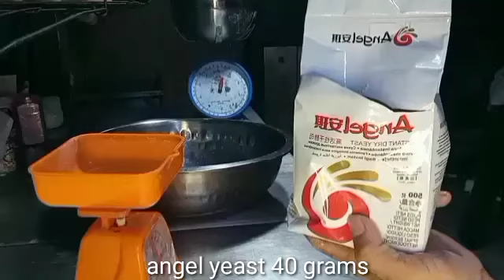choco bread recipe. paano gawin ang choco bread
choco bread
chocolate bread
choco bread barber shop
chocolate bread pudding
chocolate bread recipe
chocolate bread pudding recipe
chocolate bread machine recipe
chocolate breadsticks
choco bread pinoy recipe
choco bread stick domino
choco bread sticks
choco bread roll
choco bread calories
choco bread dominos
chocolate bread and butter pudding
choco bread domino's avis
chocolate bread machine bread
bread for chocolate movie
choco bread recipe philippines
best chocolate bread
choco bread barber
chocolate banana bread
choco banana bread panlasang pinoy
chocolate banana bread calories
vegan chocolate banana bread
chocolate banana bread porridge pamela reif
chocolate banana bread pudding
choco bread cake
chocolate chip bread
chocolate cream bread
chocolate chip bread pudding
chocolate cinnamon bread
chocolate cornet bread
choco german bread calories
choco bread dominos calories
choco dough bread
choco bread stick dominos
dirty chocolate bread
dominos choco bread recipe
double chocolate bread
easy chocolate bread
eggless chocolate bread
choco rain breadtalk enak
chocolate bread recipe in bread maker
how to make chocolate bread in a bread maker
choco bread filipino style
chocolate filled bread
choco from bread barbershop
choco from bread barber
choco german bread filling
filipino choco bread
filipino choco bread calories
ffta choco bread
choco german bread
choco german bread recipe
filipino choco german bread calories
filipino choco german bread
gardenia chocolate bread
giant chocolate bread
healthy chocolate banana bread
choco lanay bread recipe
chocolate.bread recipe
choco bread ingredients
choco pan japanese bread
japanese chocolate bread
banana date chocolate chip bread
keto chocolate bread
best chocolate bread recipe
choco lanay bread
choco lava bread
choco lanay bread calories
choco loaf bread
choco long breadtalk
chocolate bread meaning
chocolate marble bread
chocolate milk bread
choco master bread
chocolate mochi bread
chocolate banana bread recipe moist
choco banana bread megasilvita
chocolate nutella bread
banana bread choco noisette
cheat naan bread
tom n toms chocolate bread
naan bread in mixer
chocolate orange bread
what is choco on bread barber shop
chocolate bread pudding near me
chocolate bread pudding with condensed milk
chocolate bread pudding with croissants
chocolate bread pudding calories
chocolate bread pudding crock pot
chocolate bread pudding easy
chocolate bread quotes
chocolate quick bread
chocolate quick bread from cake mix
chocolate quick bread with oil
chocolate quick bread with buttermilk
chocolate quick bread with cocoa powder
chocolate quick bread sour cream
chocolate quick bread with salted caramel sauce
chocolate bread recipe yeast
chocolate bread roll
chocolate bread recipe no yeast
chocolate bread recipe bread machine
chocolate bread recipe 4 ingredients
chocolate bread recipe for bread maker
chocolate bread spread
chocolate swirl bread
chocolate spanish bread
breadtalk choco stick
chocolate streusel bread
choco breadtalk
chocolate twist bread
top choco bread spread
choco strip breadtalk
choco rain breadtalk
double choco breadtalk
choco mallow pie using bread
chocolate bread recipe uk
what is chocolate babka bread
chocolate babka bread calories
chocolate walnut bread
chocolate chip cookie with bread flour
chocolate bread zucchini
chocolate zucchini bread healthy
chocolate zucchini bread allrecipes
chocolate zucchini bread sour cream
chocolate zucchini bread vegan
chocolate zucchini bread gluten free
chocolate zucchini bread recipe with cocoa powder
chocolate zucchini bread pioneer woman
choco pan bread
chocolate chip banana bread 2 bananas
chocolate banana bread 2 bananas
chocolate zucchini bread 2 loaves
chocolate chip banana bread 2 loaves
2 banana chocolate banana bread recipe
chocolate bread pudding for 2
2 ingredient chocolate bread
chocolate chip zucchini bread 2 loaves
chocolate 5150
chocolate chip banana bread 6 bananas
6 4 7 bread ingredients
what is 6 4 7 bread
6 stages of bread making